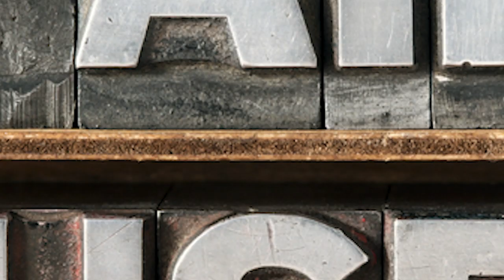From an E&O perspective, are there different things needed for a Documentary vs. a Drama?